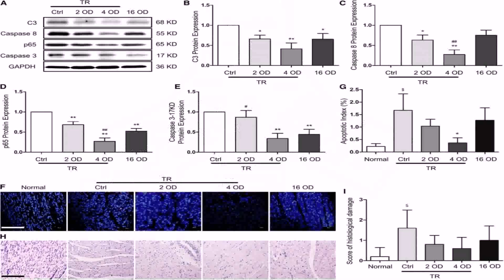Ranch Floor Plans With 2 Master Bedrooms - DaddyGif.com (see description)